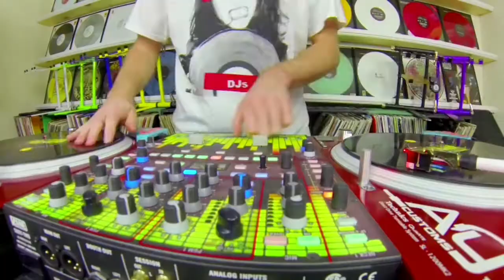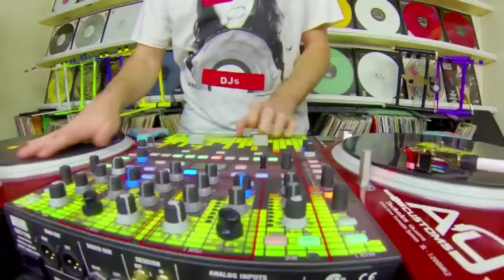DJ EYECON present: (It's Time To Beg) [2013]